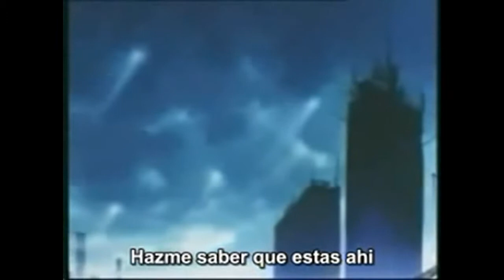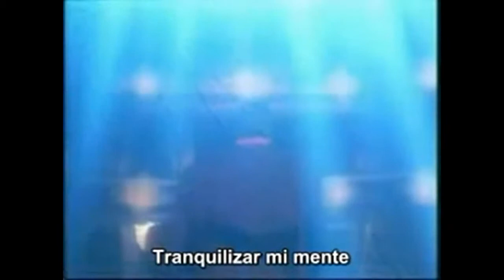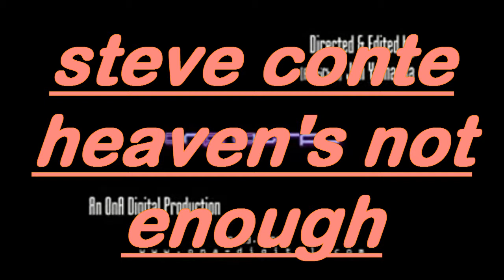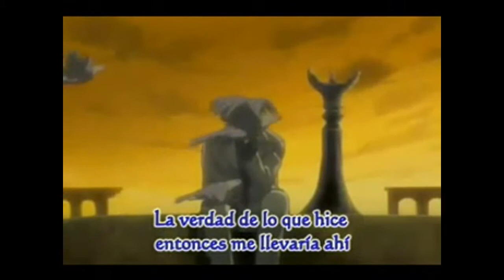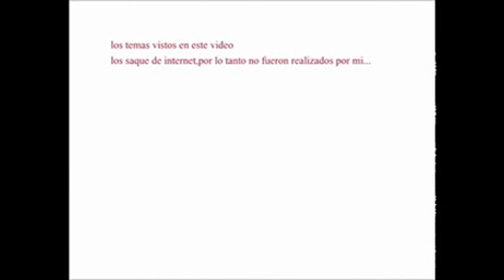steve conte pate 2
stve conte